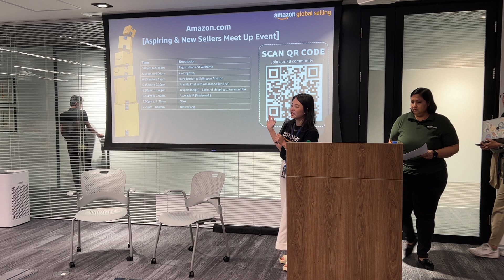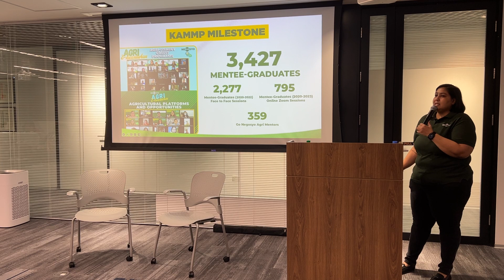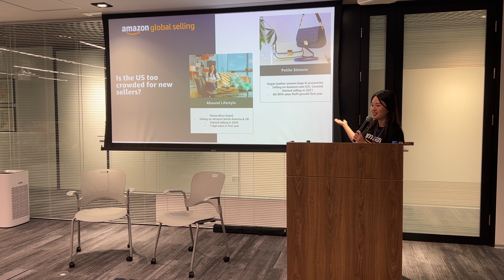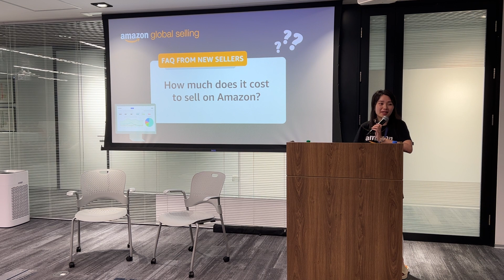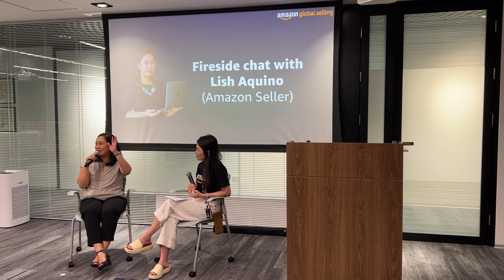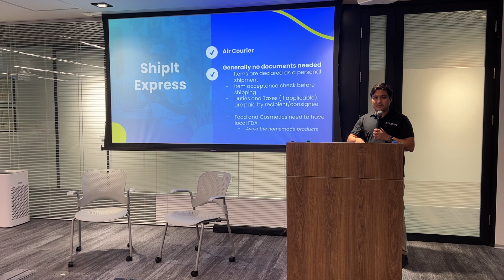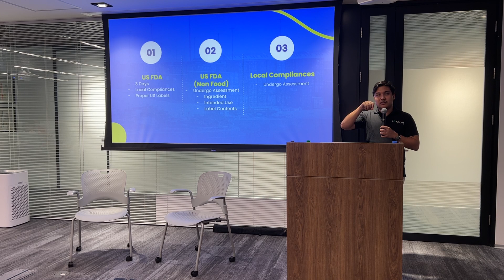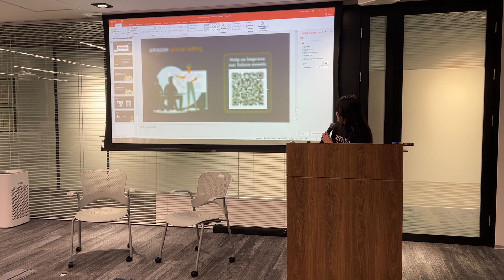2 August 2023 - Philippines Community Event (Aspiring & New Seller Meet Up)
Hello there! Here’s the recording for our 2nd August workshop.

These are the content we covered:
1. Presentation by Go Negosyo
2. Introduction to Selling on Amazon
3. Fireside Chat with Amazon Seller (Lish)
4. 1export (Shipit) - Basics of Shipping to Amazon USA
5. Accolade IP (Trademark)

To contact the Amazon team, drop us a direct message at our Facebook community